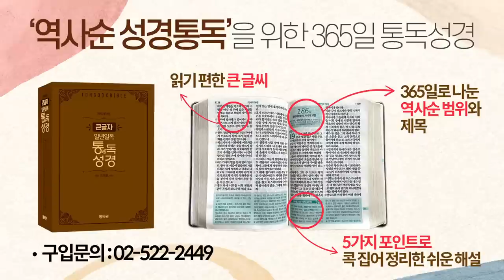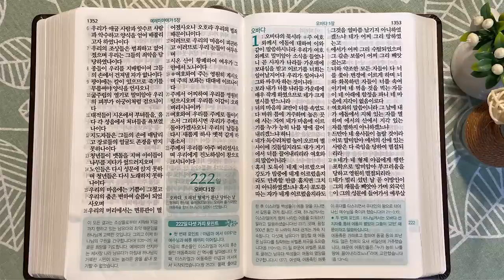2회독 22일 | 예레미야 29~52장, 열왕기하 25장, 예레미야애가(통독성경 211~221일) | 성경을 열면 기적이 열립니다 | 통박사 조병호의 역사순 성경통독